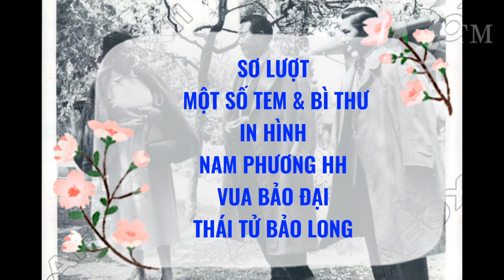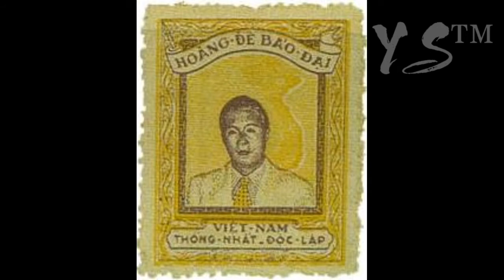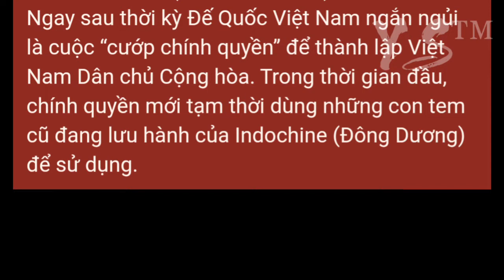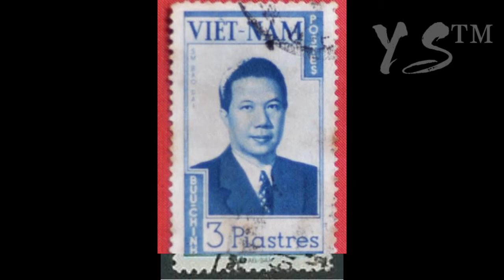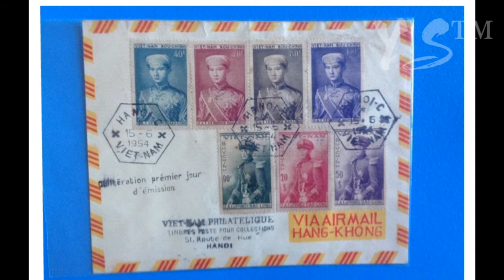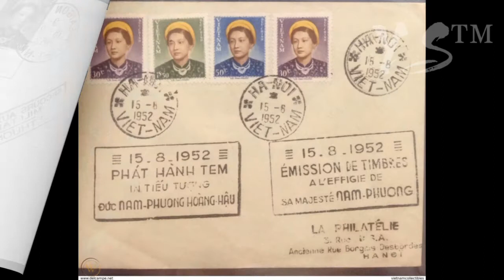TEM VÀ BÌ THƯ IN HÌNH NAM PHƯƠNG HH - VUA BẢO ĐẠI & THÁI TỬ BẢO LONG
sơ lượt một số hình ảnh về các con tem, bì thư và bưu thiếp có in hình Nam Phương Hoàng Hậu, vua Bảo Đại & Thái tử Bảo Long.
1. Tem phát hành năm 1936 - vua Bảo Đại (INDOCHINE - ANNAM)
2. Tem phát hành năm 1942 - HH Nam Phương trong triều phục & vua Bảo Đại (INDOCHINE - POSTES)
3. Tem Bảo Đại "B I C" & tem bị "cross out" năm 1945
4. Bộ 2 con tem VNDCCH Dân Sinh, phát hành 24/4/1946. Họa sĩ Bùi Trang Chước.
5. Bộ 3 con tem Bảo Đại được phát hành tại Paris vào 6/6/1951 và 23/10/1951.
6. Bộ tem Nam Phương Hoàng Hậu trong bộ áo dài, phát hàn 15/08/1952.
7. Tem "Vạn thọ Nhâm Thìn" kỷ niệm sinh nhật Quốc Trưởng Bảo Đại, phát hành 10/11/1952.
8. Bộ 7 con tem in hình Thái Tử Bảo Long trong Quốc phục & Quân phục 15/06/1954.